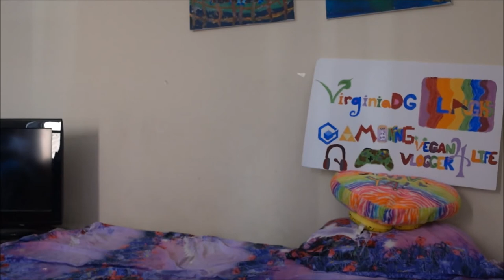Laugh At My Pain Dollar Store Waxing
You're here to laugh at my pain while I use dollar store waxing strips, because.. why not?